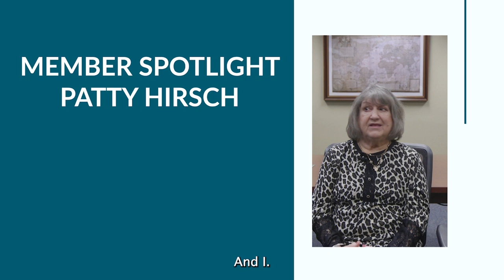TDECU Member Spotlight: Patty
Patty Hirsch has been a TDECU Member for more than 15 years. When she and her husband were hit with a medical emergency the retirees worried they wouldn't be able to make it. Member Specialist Kaylyn McMurrey and Member Center Manager JoBeth Tieken worked together to find a unique solution.
Another great example of how TDECU is dedicated to help Members navigate their financial journeys!